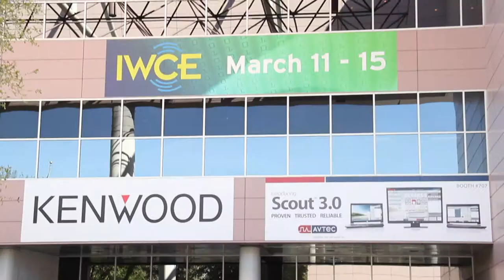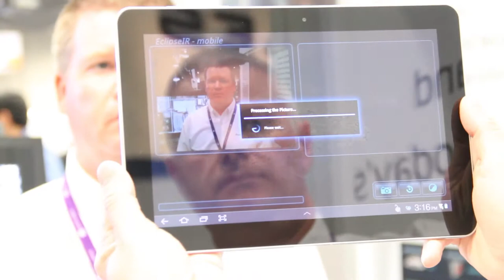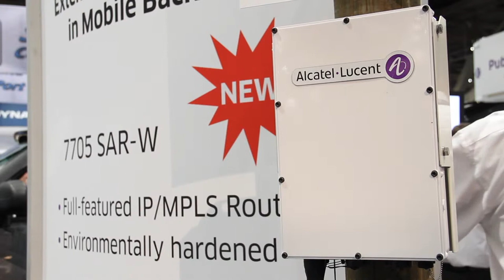Glenn Bischoff at the Alcatel-Lucent booth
Glenn Bischoff speaks with Fred Scalera, Director, Public Safety, Alcatel-Lucent at the IWCE 2013 shoe in Las Vegas.

Mr. Bischoff is the editor-in-chief and publisher of Urgent Communications magazine.